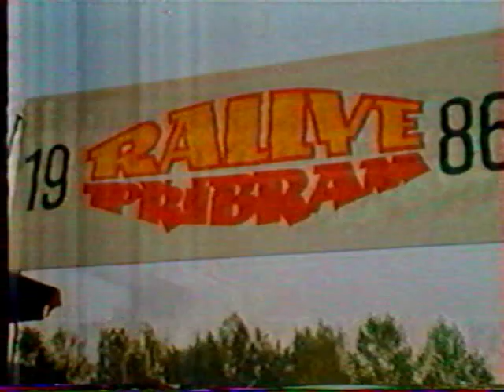Sen ještě neskončil - Jiří Sedlář